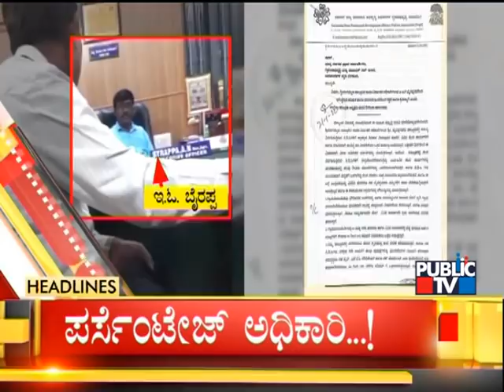Public TV | Headlines @ 12 PM | Feb 3, 2022